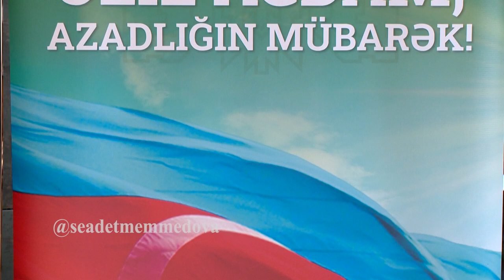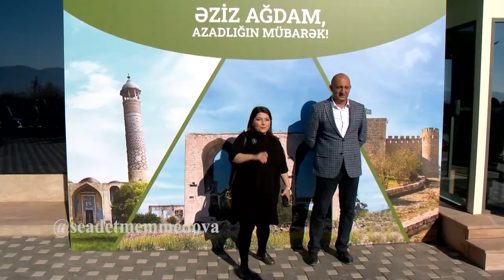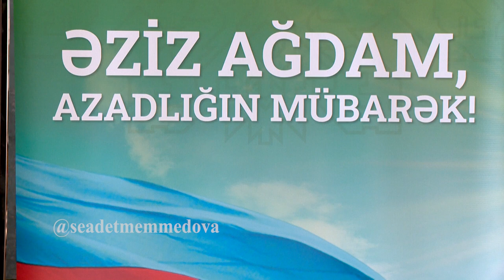Ağdamın işğaldan azad olunmasının 2 illiyinə həsr olunmuş tədbirdən fraqmentlər (20.11.22-Ağdam)